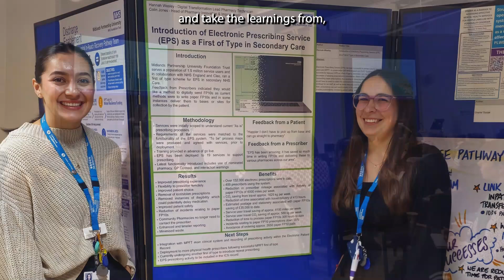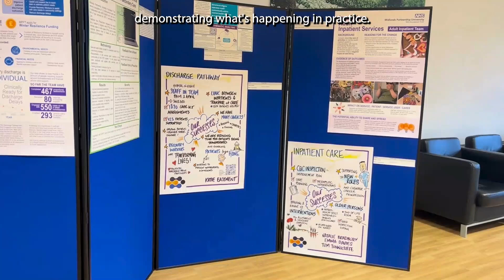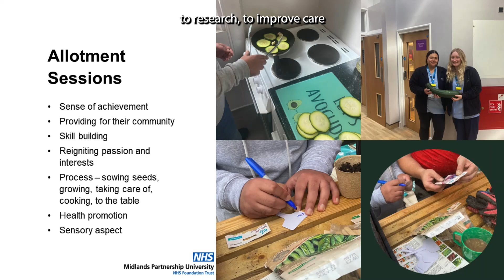Acute Mental Health Inpatient Conference November 2024